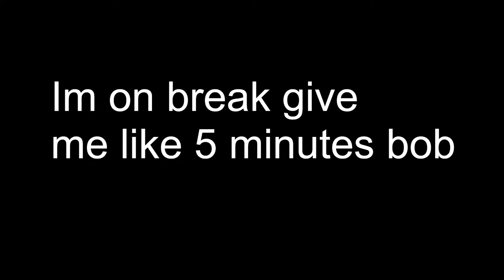Monster Truck Action Season 3 World Finals 3 (Anahiem CA) - Qualifying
Welcome to the monumental event of Monster Truck Action Arenas Season 3 World Finals 3, coming to you live from the electrifying city of Anaheim, CA! This YouTube live stream is about to witness history as an unprecedented 48 extraordinary competitors from around the world gather to showcase their unmatched skills in six heart-pounding competitions. Get ready for an adrenaline-fueled night of thrilling battles and awe-inspiring performances, culminating in the ultimate quest for the prestigious title of World Champion.

The excitement kicks off with the nail-biting Qualifying rounds. Watch as each driver showcases their precision and mastery in tackling a specially designed course. It's a chance to prove their worth and secure a spot in the subsequent competitions. Who will demonstrate the perfect blend of skill, speed, and control, ensuring their ticket to the ultimate showdown?

Next, hold onto your seats for the high-octane Showdown Racing competition. Witness the raw power of these colossal trucks as they compete head-to-head in a fierce battle of speed and strategy. The roaring engines, heart-stopping jumps, and hair-raising turns will keep you at the edge of your seat. Who will conquer the challenging track, leaving their rivals in their dust and advancing to the next stage of this adrenaline-pumping racing extravaganza?

Following that, get ready for the electrifying Racing competition. Experience the adrenaline rush as these powerhouse trucks tear through a custom-built track, filled with intense obstacles and jaw-dropping jumps. It's a test of speed, precision, and agility as the drivers push their trucks to the limit, racing against the clock for the fastest time. Who will emerge as the reigning speed champion, leaving a trail of dust and securing their place among the best in the world?

Prepare to be amazed by the awe-inspiring Skills competition. Hold your breath as the drivers push the boundaries, showcasing their mastery of control, finesse, and showmanship. Watch in awe as they execute jaw-dropping tricks, gravity-defying jumps, and mind-bending maneuvers. Who will captivate the audience and impress the judges with their technical prowess and breathtaking performance?

Gear up for the adrenaline-pumping High Jump competition, where the drivers will aim to defy gravity and reach for the sky. It's a battle of power, precision, and nerve as they launch their monster trucks skyward, attempting to clear towering obstacles and achieve record-breaking heights. Who will rise above the rest and achieve unprecedented jumps, leaving the crowd in awe of their incredible aerial prowess?

But the excitement doesn't end there! Brace yourself for the heart-stopping Freestyle competition, the epitome of monster truck action. Watch as the drivers unleash their beasts, delivering an onslaught of jaw-dropping stunts, bone-rattling crashes, and mind-bending tricks. With no rules or boundaries, it's a display of pure creativity, showmanship, and raw power as they strive to leave an indelible mark on the judges and the audience. Who will deliver the most electrifying and unforgettable freestyle performance, earning the highest scores and claiming the coveted title of Freestyle Champion?

After all six competitions, the scores will be tallied, and the driver with the highest combined score will be crowned the Monster Truck Action Arenas Season 3 World Finals 3 Champion. Will it be a seasoned veteran, a rising star, or an unexpected dark horse? Tune in to witness the thrilling conclusion and find out who will claim the prestigious title and cement their place among the elite of the monster truck world.

Don't miss a moment of the action as these monstrous machines rumble, soar, and smash their way to greatness. Get ready for an unforgettable night of Monster Truck Action, featuring roaring engines, gravity-defying stunts, and fierce competition. This is the Monster Truck Action Arenas Season 3 World Finals 3, broadcasting live from Anaheim, CA. It's the pinnacle of monster truck madness, and you won't want to miss it!